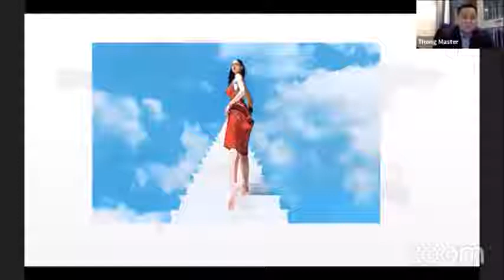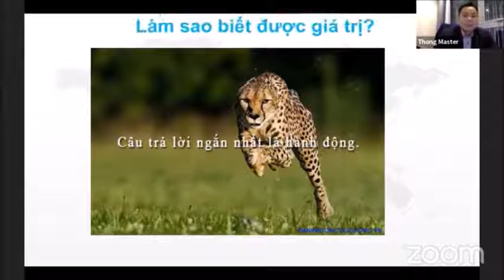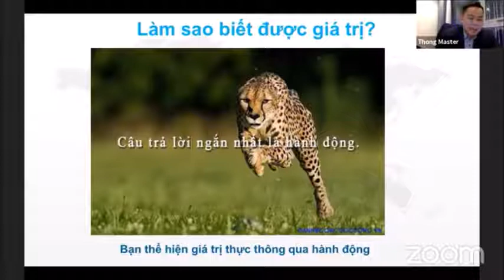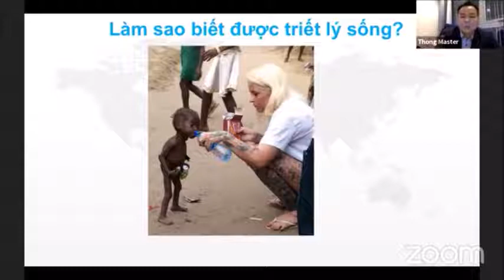[MASTER THÔNG] | TRIẾT LÍ SỐNG CỦA BẠN THAY ĐỔI CUỘC ĐỜI BẠN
#10 TRIẾT LÍ SỐNG CỦA BẠN THAY ĐỔI CUỘC ĐỜI BẠN | [MASTER THÔNG]

Thông tin về các Dự Án Tài chính với Lãi suất An Toàn:

- TẤT CẢ CÁC THÔNG TIN CHIA SẺ TRÊN KÊNH CỦA MÌNH ĐỀU LÀ QUAN ĐIỂM CÁ NHÂN SAU KHI ĐÃ NGUYÊN CỨU KỸ LƯỠNG